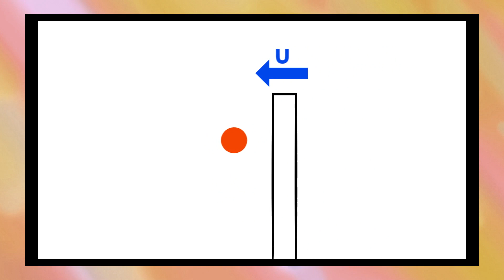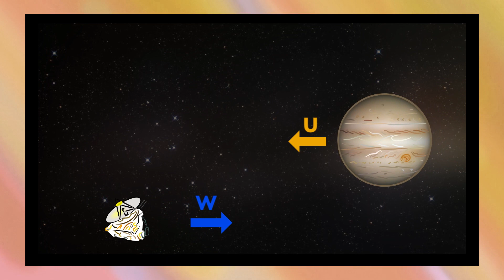Družica New Horizons a Ping pong | Nečakané súvislosti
Čo má spoločné družica New Horizons a Ping pong? Dozviete sa v prvej časti série 'Nečakané súvislosti', uvádza Juraj Tekel.